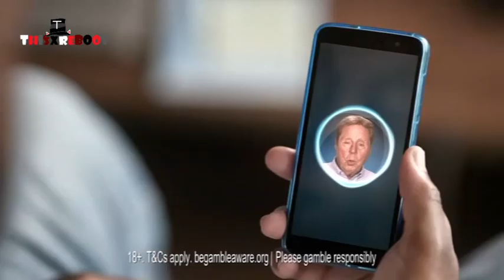The Box (UK) - Continuity - (29/06/2024) | °[ThisXReboot]°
R.I.P
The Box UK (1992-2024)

This video is only meant to be viewed by users over the age of 13. The content being uploaded can be considered "archived content" and has no intent in being considered "for children" and therefore, does not violate any of YouTube’s policies.

if you are going to use this video use credits